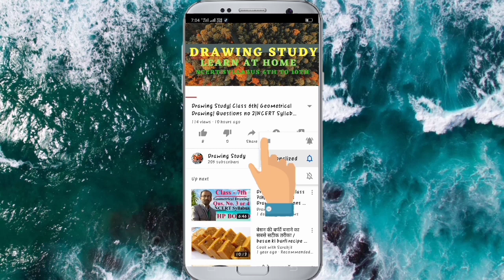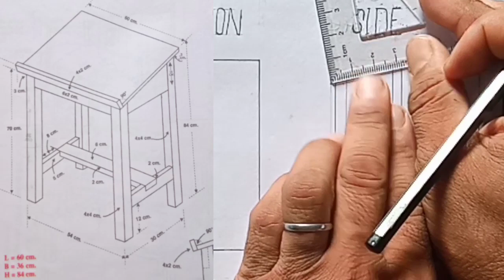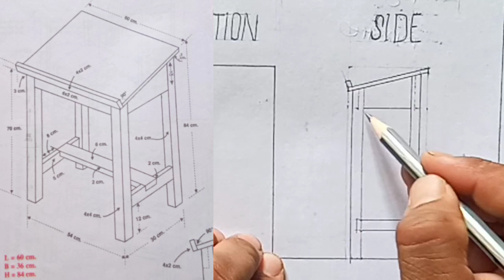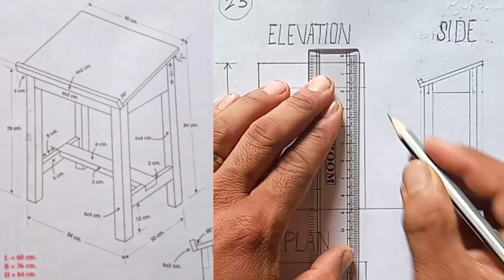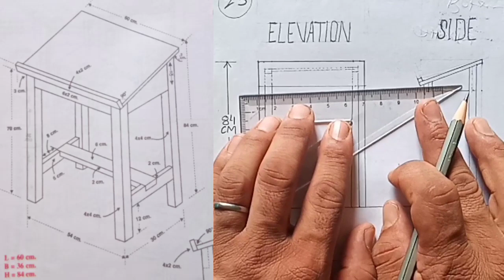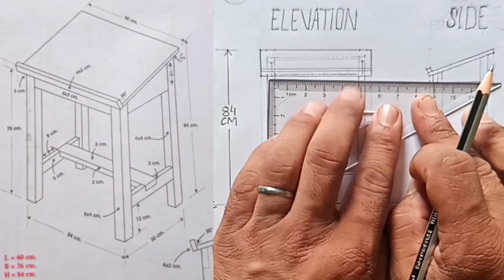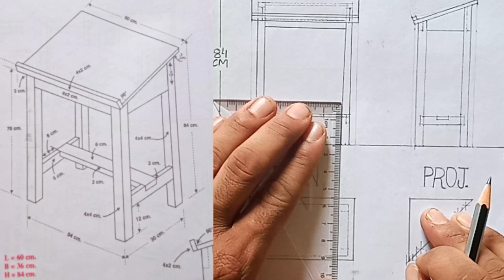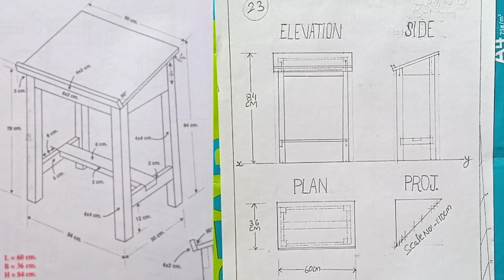Scale Drawing| Solve Scale No-23| Class 10th| NCERT Syllabus